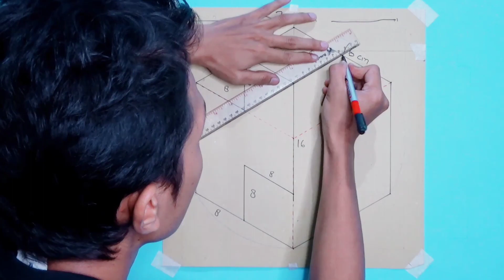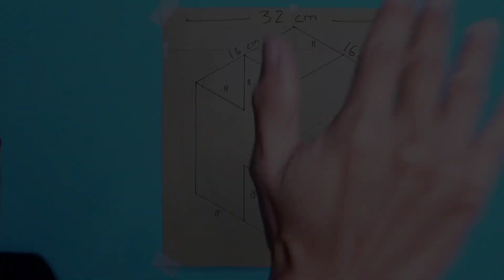OPTICAL ILLUSION 3D WALL ART DESIGN IDEAS || 3D WALL PAINTING || INTERIOR DESIGN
OPTICAL ILLUSION 3D WALL ART DESIGN IDEAS || 3D WALL PAINTING || INTERIOR DESIGN menyajikan cara proses pembuatan mal dan pengecatan hingga selesai ternyata design motif cat ini cocok untuk hiasan dinding kamar/rumah anda terlihat cantik dan keren beda dari yg lainnya memberikan efek 3d dengan menggunakan cat tembok dan air atau disebut 3d wall painting.

Alat-alat yang saya gunakan :
- cat tembok air
- kuas
- spidol
- mal karton
- penggaris/rol

Matur Suwon
Terimakasih